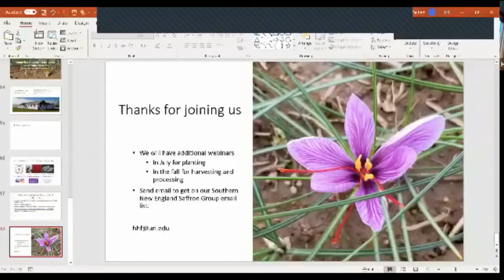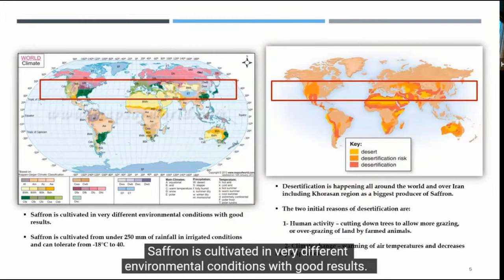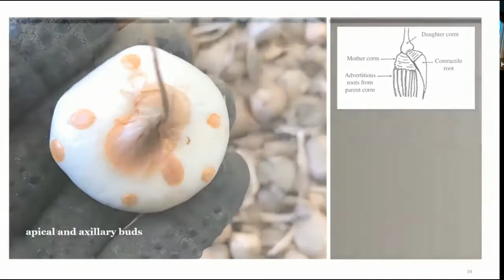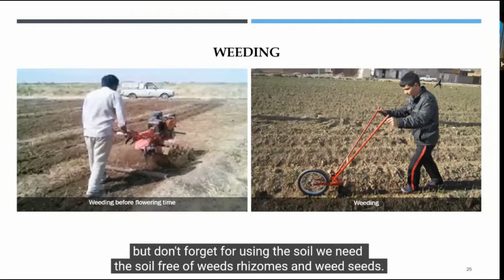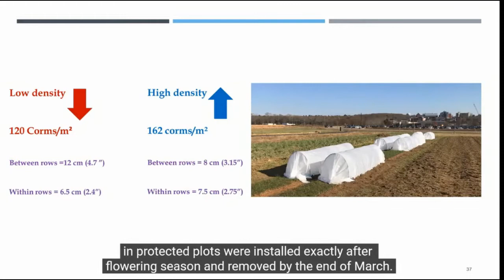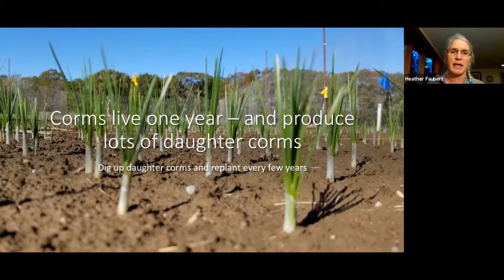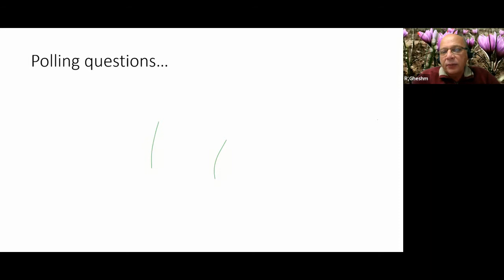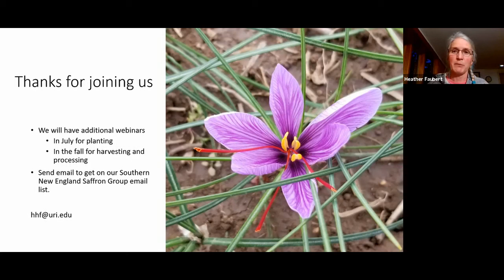Saffron: A New Crop for Rhode Island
Learn how saffron can fit into your farming or gardening plans. Learn the basics about the saffron plant, prepping the soil, planting, and maintaining a saffron plot.

SPEAKERS:

Dr. Rahmatallah (Fari) Gheshm ,  Post-Doctoral Fellow
Fari has a PhD in Agro-ecology and spent 28 years conducting vegetable research. He grew saffron in Iran for 12 years and has been studying saffron production in RI for four years. He has worked for the URI Saffron Program since 2017 as Dr. Rebecca Brown's post doc.

Heather Faubert, Director of the URI